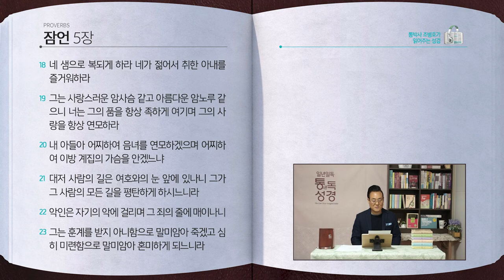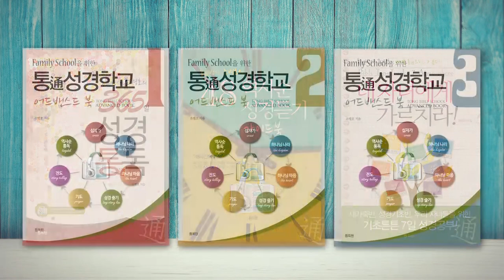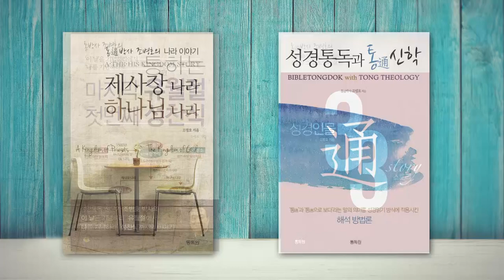[117일] 잠언 1~5장 | 통박사 조병호와 함께 읽는 성경통독